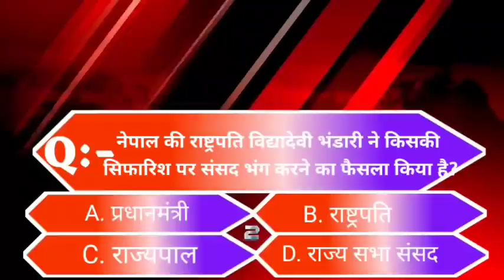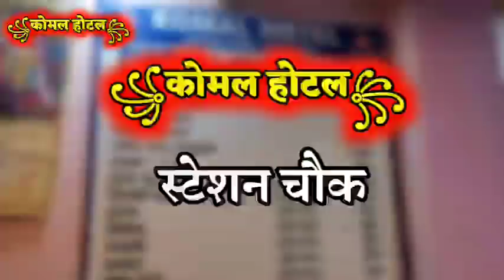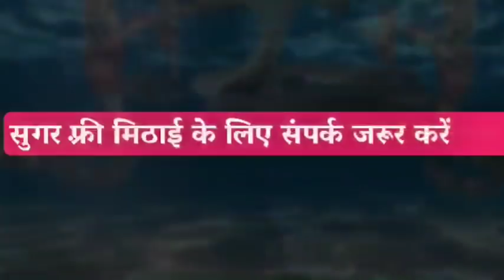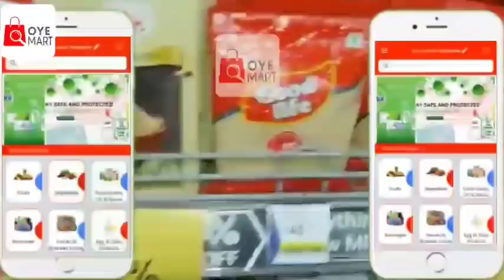BHAGALPUR-NAUGACHIA NEWS// भागलपुर, नवगछिया सहित आसपास की ख़बर (28/12/2020)//GS NEWS